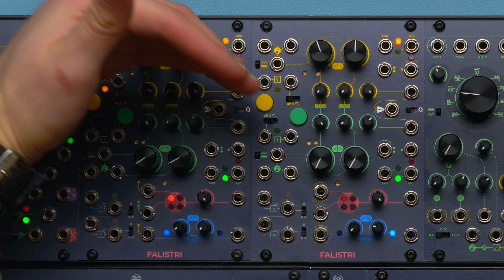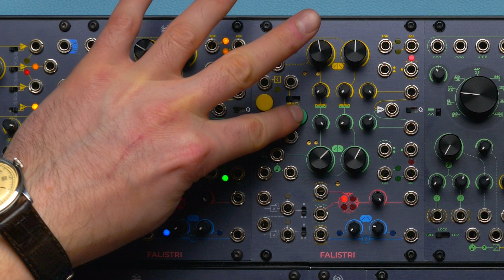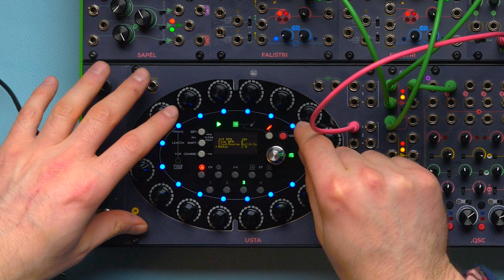FALISTRI Double Formant Chords | Frap Tools Ideas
We're quite familiar now with the concept of formant oscillators and the sub-harmonic series. But what if we chain together two oscillators? Well, we can create some interesting chords.